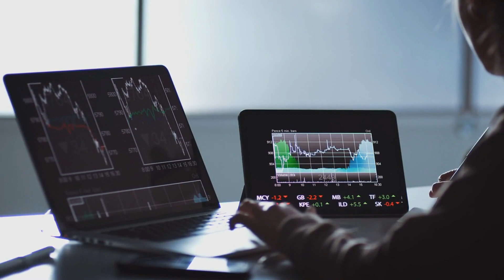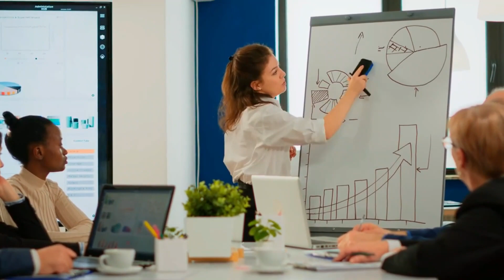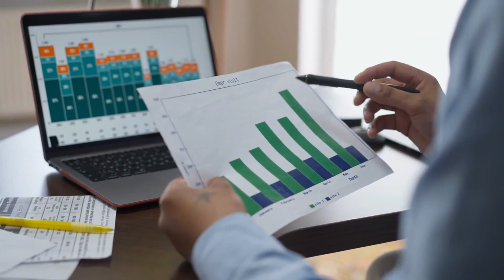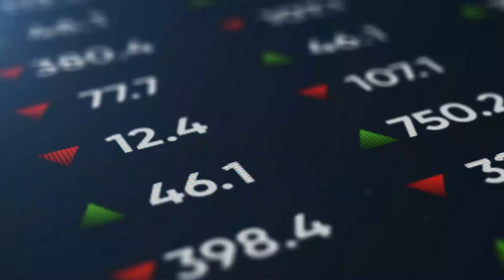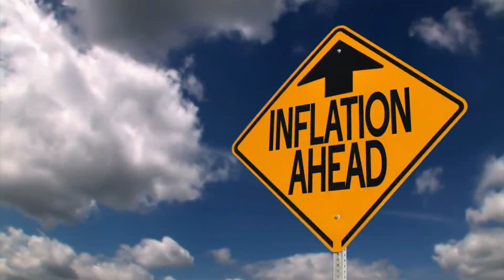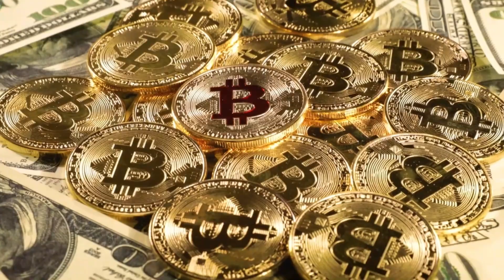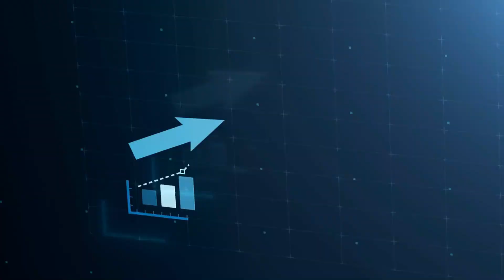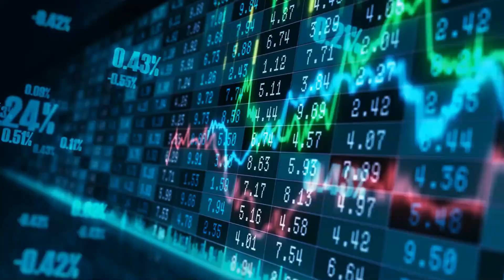Next market crash | Robert Kiyosaki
◆Robert T. Kiyosaki is an American businessman, investor, and best-selling author. One of his most popular books is “Rich Dad Poor Dad” and it’s a great educational tool on the way to financial freedom.

◆Kiyosaki has been known for revealing the truth about money and finances that isn’t taught in any school.

► Special thanks to:
Robert Kiyosaki & The Rich Dad Channel